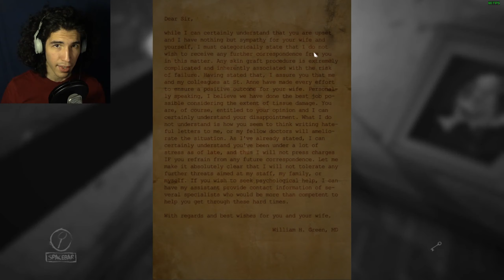GOYA!!! | Layers of Fear #2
Heeyo fam this game is absolutely nuts! The layout and structure of this game is beautiful, and every room leads to a new and unexpected surprise!

-Edison